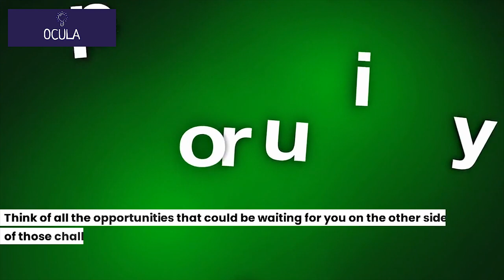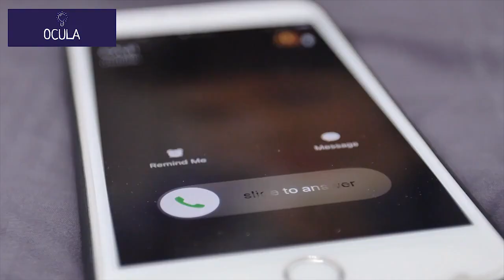KEEP PUSING FORWARD MOTIVATIONAL SPEECH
Are you feeling like you're stuck in a rut? Are you struggling to find the energy and the motivation to keep pushing forward? Well, let me tell you, you're not alone. It's normal to feel burnt out from time to time. But it's important to remember that you have to keep pushing forward, no matter what. And I'm here to help you do just that.

First off, let me grab your attention by telling you something that might surprise you: the key to success is not talent, intelligence or good luck. No, it's determination, hard work, and the willingness to keep pushing forward, even when things get tough.

And things will get tough. Life is full of obstacles and challenges. But that is what makes it so rewarding when we overcome them. So, let's start by grabbing your interest.

Now, I want to create that desire in you to push through any obstacles in your way. Think of all the opportunities that could be waiting for you on the other side of those challenges. Think of the sense of accomplishment you'll feel when you achieve your goals. That feeling of satisfaction is something that money can't buy.

You might be thinking, "easier said than done." But let me tell you, the hardest part is usually just taking that first step. Once you start, you'll gain momentum, and before you know it, you'll be halfway there. So, let's create that sense of confidence in you that you can do it.

And finally, let's give you a call to action. You don't want to look back on your life and regret not taking the chances that you were given. Life is too short to not chase after your dreams. So, get up, dust yourself off, and keep pushing forward. You have the ability to achieve great things. All you need to do is keep moving forward.

To sum it all up, don't give up on your goals. Hard work and determination are the key to success. There will be obstacles, but they are there to make you stronger. Remember to take that first step and gain momentum. And most importantly, keep pushing forward, no matter what. Let's achieve greatness together!